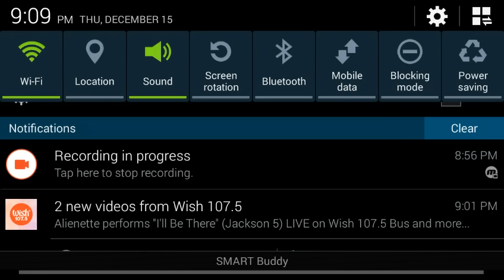TOA 50 Veromos and Perna Stage - Summoners War Gameplay Hard Mode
TOA 50 Veromos and Perna Stage - Summoners War Gameplay with Runes Hard Mode

I started to play on Oct. 2014 my first natural 5 is “Chow” Water Dragon Knight.

-Cairo Dungeons

Giants B10 Best run 0:46
Dragons B10 Best run 1:08
Necropolis B10 Best run 1:53

-Rift of Worlds

Ice Beast Best Rank S
Fire Beast Best Rank SS
Wind Beast Best Rank S
Light Beast Best Rank SS
Dark Beast Best Rank A+

My Nat 5's

Fire Homunculus fully evolved skills
Chow (Water Dragon Lnight)
Mei Hou Wang 2x (Fire Monkey King) fed the other one
Taor (Water Chimera)
Woosa (Water Pioneer)
Psamathe (Water Fairy King)
Raki (Fire Hell Lady)
Brandia (Fire Polar Queen)
Zaiross (Fire Dragon)
Lagmaron (Wind Chimera)
Xing Zhe (Wind Monkey King)
Ritesh (Wind Beast Monk) summoners war